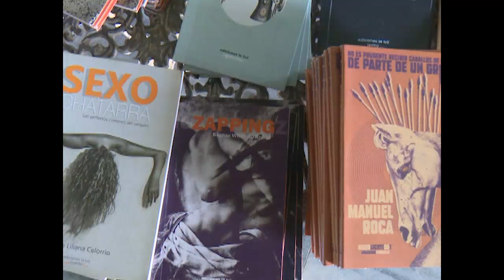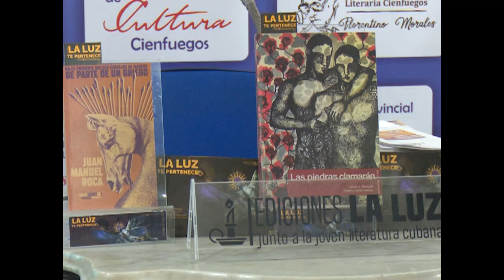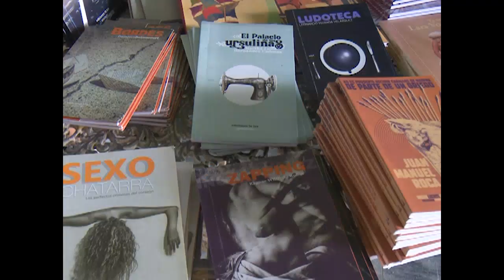Ediciones La Luz en presentaciones literarias en Cienfuegos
Escritores e intelectuales de Cienfuegos se unieron a las presentaciones de algunos de los ejemplares más exitosos de Ediciones La Luz en la Feria del Libro.